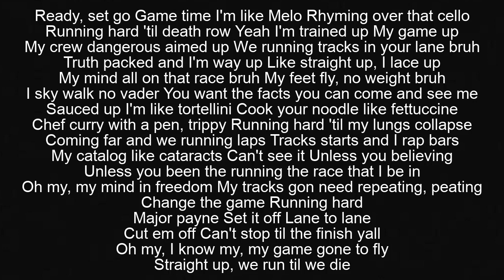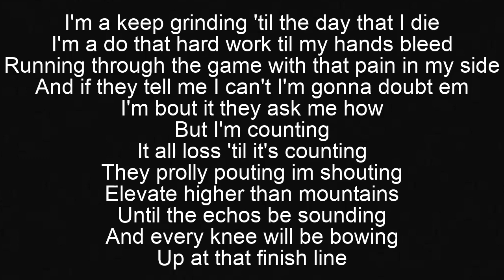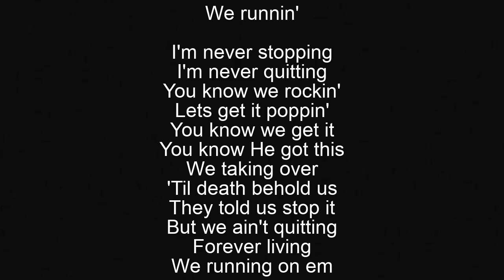We Running - Tommee Profitt Tommee Profitt (FEAT Beacon Light) Lyrics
Lyrics video for We Running - Tommee Profitt (FEAT Beacon Light).